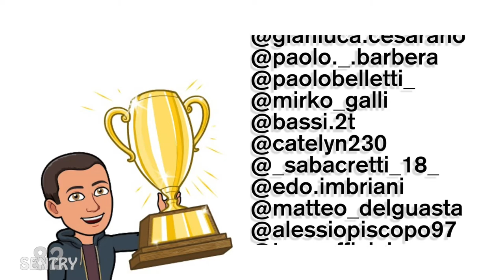Gara (virtuale) di Formula Renault a Imola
Oggi corriamo a bordo di una formula minore, la Formula Renault, e lo faremo su uno dei tracciati più belli d'Italia, il circuito di Imola.
Il gioco utilizzato è Project Cars e vivremo l'esperienza del pilota dal suo punto di vista, da dentro il casco!
Per partecipare con me ai prossimi gameplay scrivetemi nei commenti oppure sui social linkati qui sotto.

Ricordo i profili Instagram dei vincitori dell'INSTA-GAME
Segui anche tu la mia pagina Instagram per partecipare ai prossimi INSTA-GAME e poter essere citato nei prossimi video.